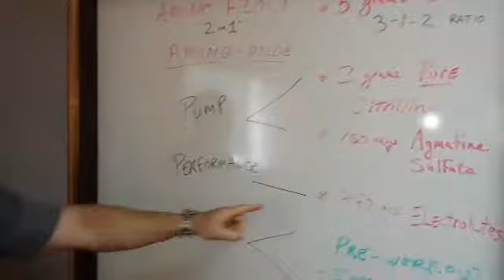Muscle Elements - Do you AmiNo? Good to go with AmiNo Flow!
Do you AmiNo? Good to go with AmiNo Flow! Grow With More Blood Flow!